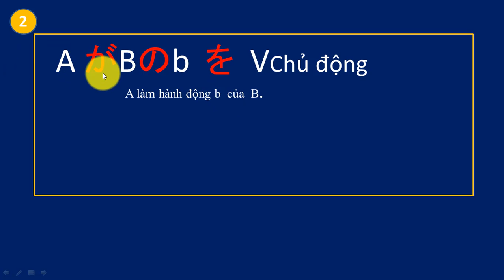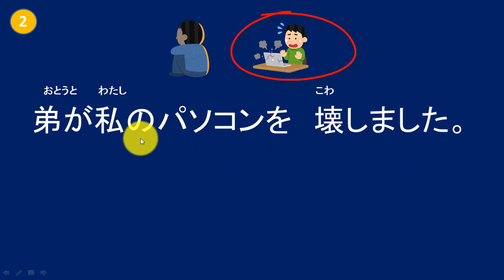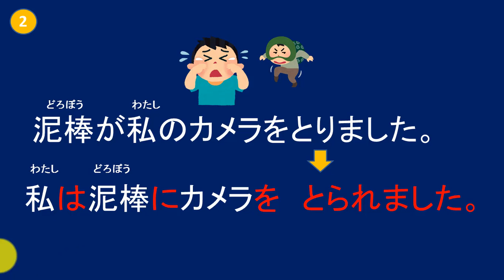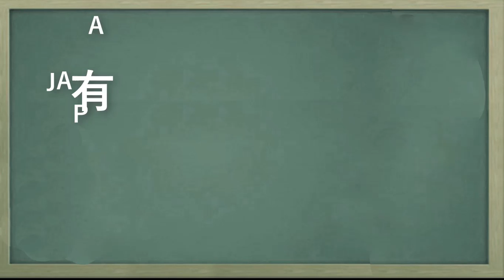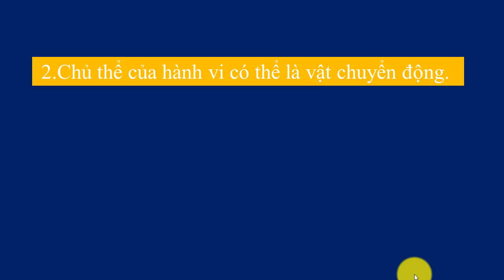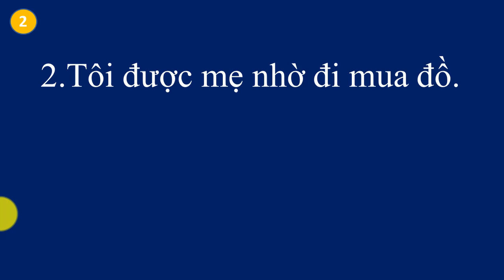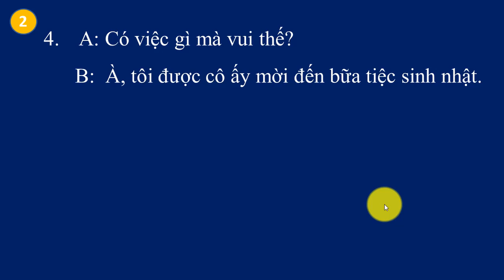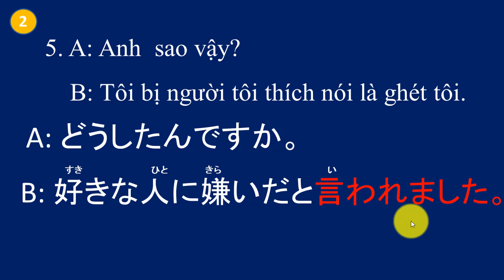toidinhat.info Ngữ pháp bài 37.3: Luyện câu bị động trực tiếp